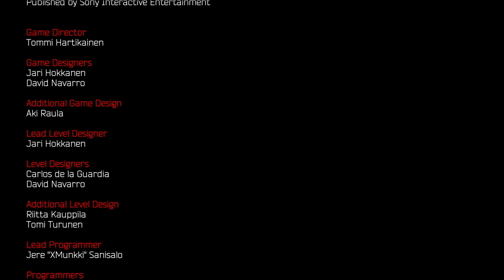Matterfall (PS4) Gameplay